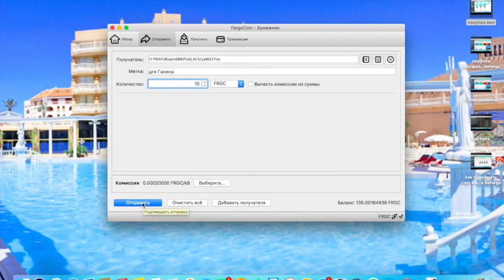Перевод с десктопного кошелька в аккаунт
FARGОCОIN СТАЛА ОДНОЙ ИЗ ЛУЧШИХ МОНЕТ В МИРЕ!
ИСПОЛЬЗУЙТЕ FARGOCOIN КАК ПЛАТЕЖНОЕ СРЕДСТВО ПО ВСЕМУ МИРУ.
БОЛЕЕ 300.000 ОТЕЛЕЙ ПО ВСЕМУ МИРУ Можно купить за Фаргокоины!
Авиа перелеты!
ПРОСТО - ПЛАТИ МОНЕТОЙ FRGC!
МОИ КОНТАКТЫ:
Скайп: akbitor
Fargocoin легальна в АМЕРИКЕ.
Для активных партнеров прекрасный щедрый маркетинг
Линейный бонус 10%
Бинар 10-15%
Матчинг бонус до 5 уровней - 10-20%
МОИ КОНТАКТЫ:
Скайп: akbitor

- *ВНИМАНИЕ!!!*
*В ТУРЦИИ МОЖНО КУПИТЬ ЗА FRGC- ФАРГОКОИН ВСЕ!*
*ИНТЕРНЕТ-МАГАЗИН В ТУРЦИИ!*

10 причин почему выбрают Fargocoin:
   1. Реальная криптовалюта.
   2. Реальные десктопные кошельки. (Можно скачать и установить на компьютер).
   3. Блокчейн (открыт и работает)
 . 4. Оплата в проект через Paypal, банковские карты, банковский перевод в Америку, биткоин, адвакеш
   5. Уставной фонд 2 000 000 ? (проверить вы можете на лендинг страницах).
   6. Неограниченные сплиты.
7. Криптовалюта набирает обороты по всему Миру
   8. Партнерка (бинар, матчинг бонус , прямой бонус , карьера , майнинг)
   9. Оплата товаров и услуг во всём мире.
 10. Всеобьемлемое и планомерное развитие структур и сервисов.

- Кран получи бесплатно фаргокоины Открытый код КОИНА Бесплатная лотерея
- Биржа покупка коина(AdvCash, Perfect money , bitcoin, fargocoin )

Ваш, друг и бизнес партнер Александр Локтионов